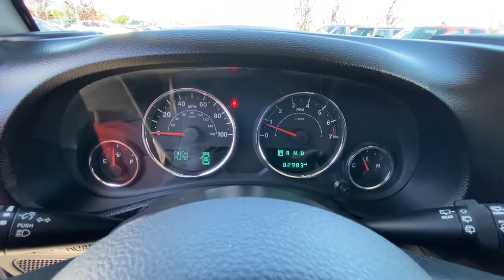2015 Jeep Wrangler_Unlimited Reno, Carson City, Northern Nevada, Sacramento, Elko, NV FL725861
Bright White Clear Coat Used 2015 Jeep Wrangler_Unlimited available in Reno, Nevada at Lithia Chrysler Jeep of Reno. Servicing the Carson City, Northern Nevada, Sacramento, Elko, NV area.
2015 Jeep Wrangler_Unlimited 4WD 4dr Rubicon - Stock#: FL725861 - VIN#: 1C4HJWFG6FL725861

CARFAX 1-Owner. Navigation Heated Seats Trailer Hitch RADIO: UCONNECT 730N CD/DVD/MP3/HDD/N... Brake Actuated Limited Slip Differential 4x4 Alloy Wheels SUPPLEMENTAL FRONT SEAT SIDE AIR BAGS... MAX TOW PACKAGE CLICK NOW! KEY FEATURES INCLUDE: 4x4 Aluminum Wheels Brake Actuated Limited Slip Differential Privacy Glass Keyless Entry Child Safety Locks Steering Wheel Controls Rollover Protection System. OPTION PACKAGES: BODY COLOR 3-PIECE HARD TOP If ordering without AEM (Dual Top Group) the black soft top will not be included RADIO: UCONNECT 730N CD/DVD/MP3/HDD/NAV SIRIUSXM Traffic Remote USB Port Integrated Voice Command w/Bluetooth 40GB Hard Drive w/20GB Available SiriusXM Travel Link Uconnect Voice Command w/Bluetooth TRANSMISSION: 5-SPEED AUTOMATIC (W5A580) Tip Start 3.73 Rear Axle Ratio Hill Descent Control MAX TOW PACKAGE Class II Receiver Hitch Trailer Tow w/4-Pin Connector Wiring SUPPLEMENTAL FRONT SEAT SIDE AIR BAGS HEATED FRONT SEATS CONNECTIVITY GROUP Vehicle Information Center Tire Pressure Monitoring Display ENGINE: 3.6L V6 24V VVT (STD). EXPERTS CONCLUDE: Theres generous ground clearance minimal overhangs and that distinctive Jeep look of course. Being equipped with 4-wheel drive the Wrangler is nearly unstoppable off road. -KBB.com. SHOP WITH CONFIDENCE: CARFAX 1-Owner MORE ABOUT US: At Lithia Chrysler Jeep of Reno our first and foremost goal is to make your car-buying and ownership experience better than any other youve had near Carson City Auburn CA Sparks and beyond. And prepare to have your expectations exceeded. Price does not include $449 Dealer Doc fee taxes and license fees. Price contains all applicable dealer incentives and non-limited factory rebates. You may qualify for additional rebates; see dealer for details.